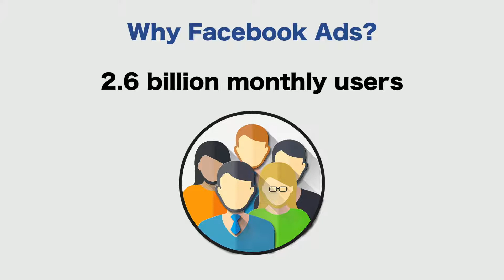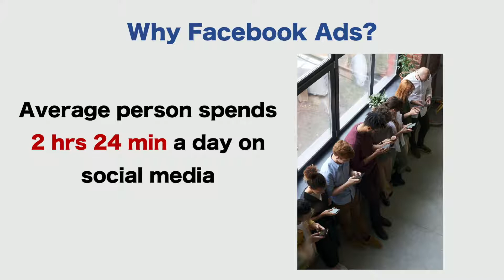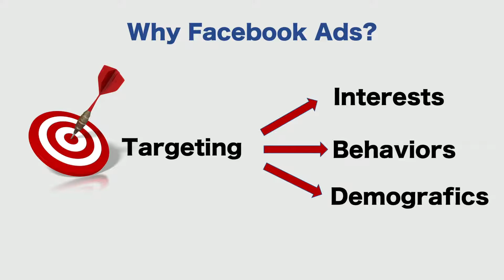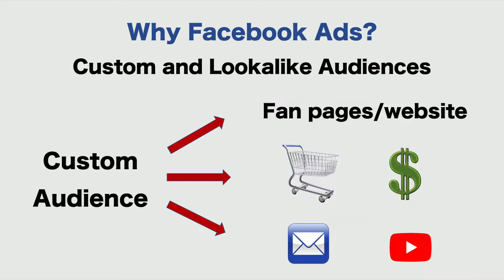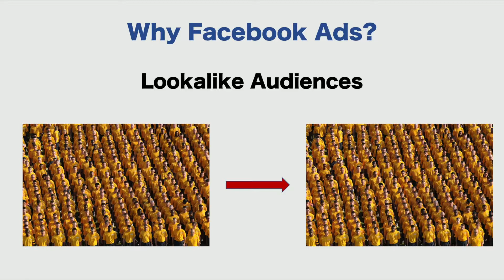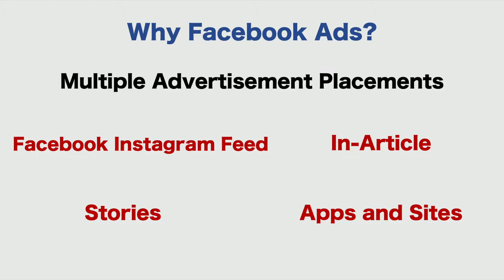WHY FACEBOOK ADS | How Facebook Advertising Can Help You Grow Your Business 2020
In this video, I will give you seven reasons why you should start using Facebook ads and how it can help you grow your business in 2020. Facebook Advertising is a powerful tool that you can use to get traffic to your website, help your business get more exposure faster, and reach out to new clients that actually care about what you have to offer!

I know that Facebook advertising can be difficult and overwhelming for beginners in the sense that you can potentially lose money if you don't know what you are doing. Therefore in this Facebook ads tutorial, I will explain to you how you should start using Facebook ads with the right mentality and also I am going to share with you a quick strategy that will help you get started on the right path.